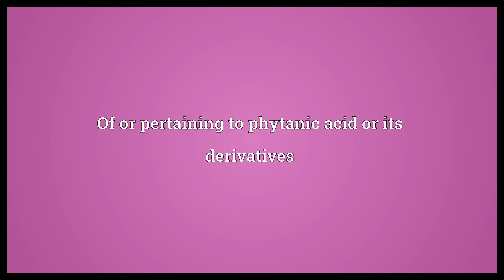Phytanic Meaning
Video shows what phytanic means. Of or pertaining to phytanic acid or its derivatives.  Phytanic Meaning. How to pronounce, definition audio dictionary. How to say phytanic. Powered by MaryTTS, Wiktionary